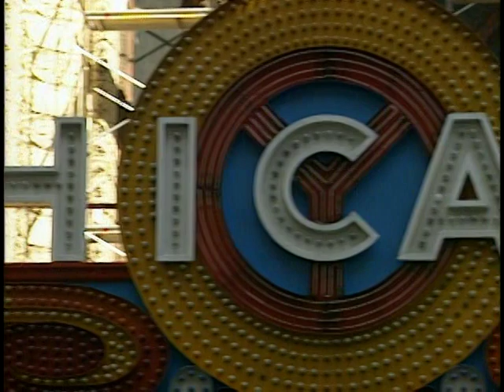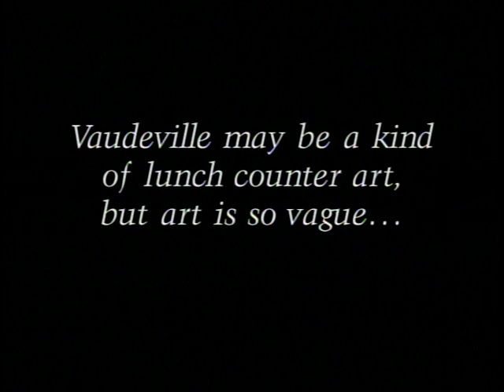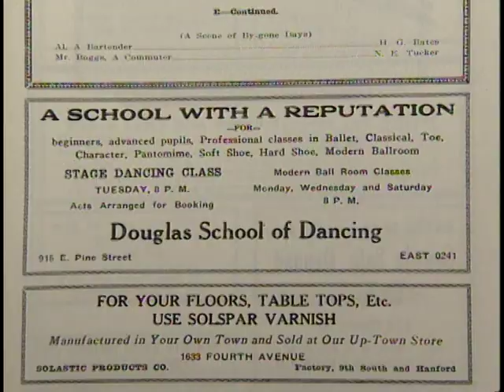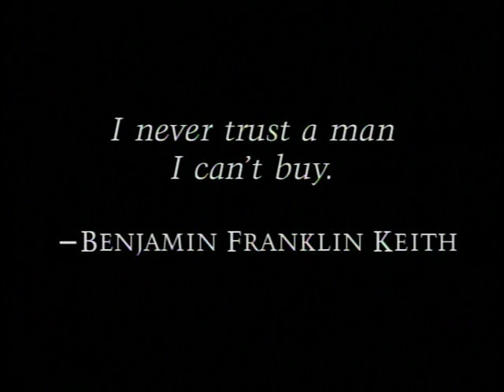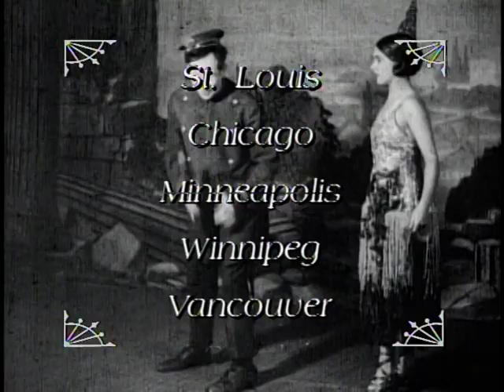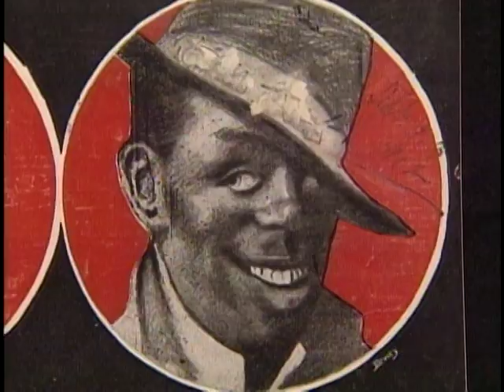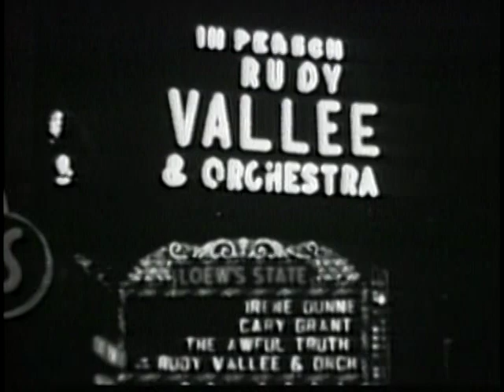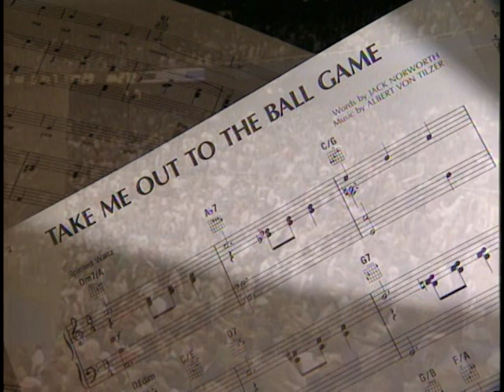American Masters - Vaudeville (S12E02)